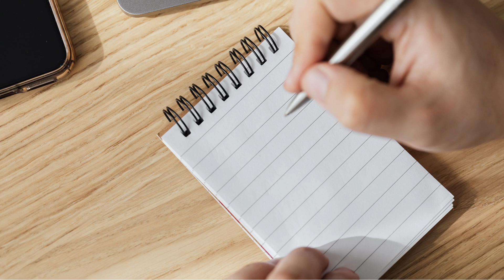Pencil. Good Ambiance. Soothing and Relaxing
Soothing sounds for your ears.
Feel free to play video while you study, think or just want to genuinely relax.

Just sharing my practice of listening to nature while immersing myself in deep thought.

Your ears deserve soothing sounds. Relax my guy